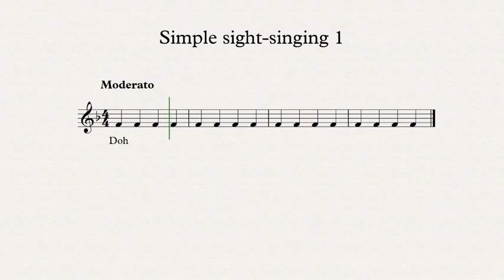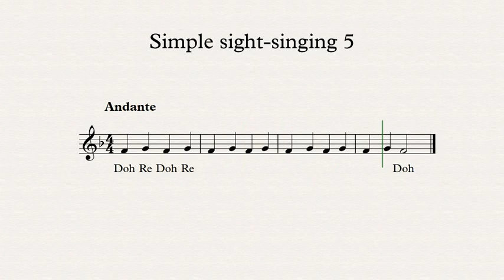Simple Sight Singing (In F Major)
sight-singing, tonic sol-fa, part 1